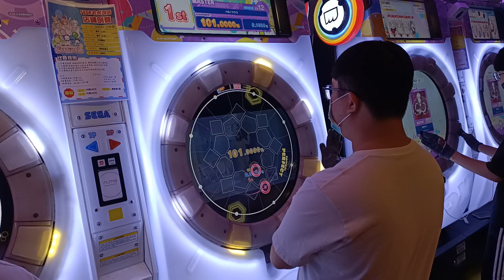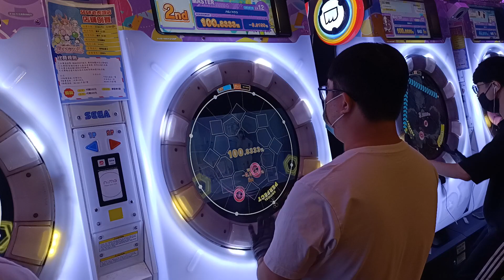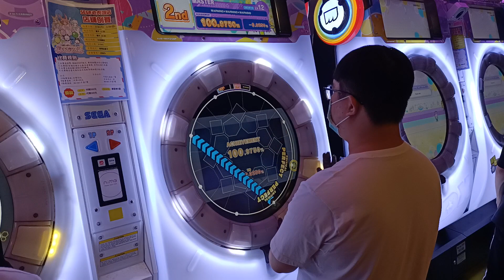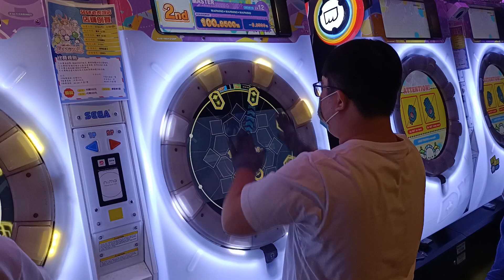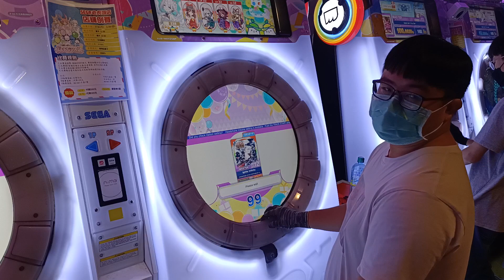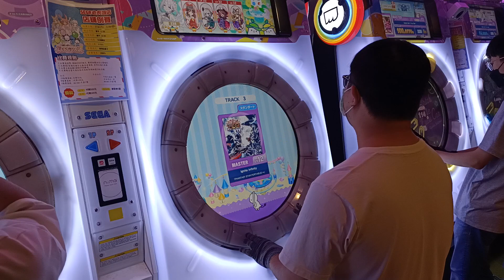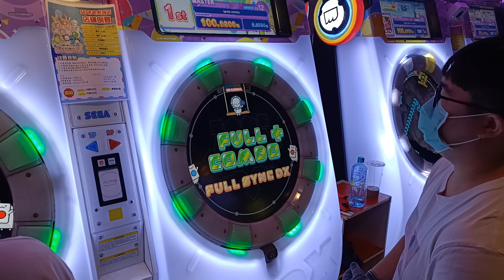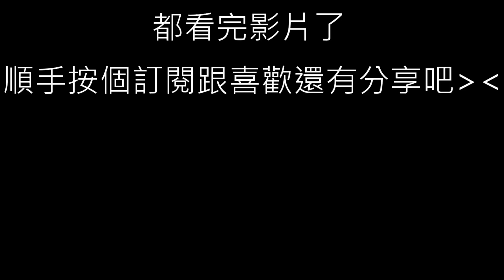【店鋪比賽】《8強》2023/2/18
00:00-1曲目.ハロ／ハワユ MASTER-(ST)
02:49-2曲目.WARNING×WARNING×WARNING MASTER-(ST)
05:49-3曲目.Ignite Infinity MASTER-(ST)
08:13-結尾
2023/2/18 PM:4:01 台中SEGA老虎城
☞Player:Beast914☜